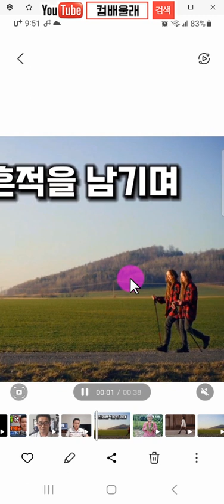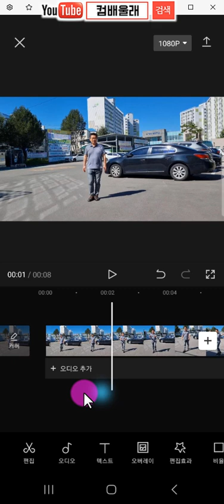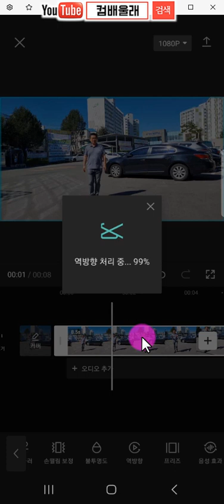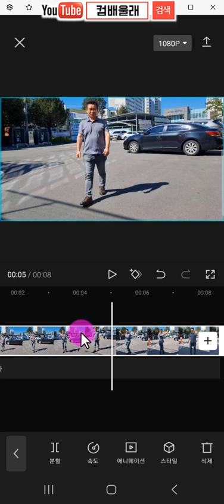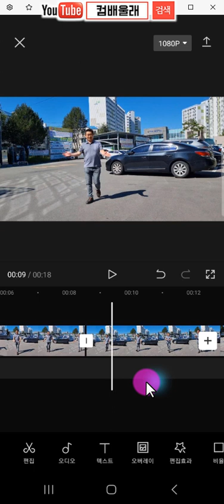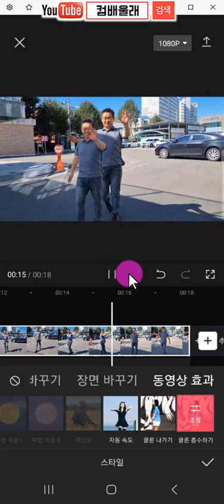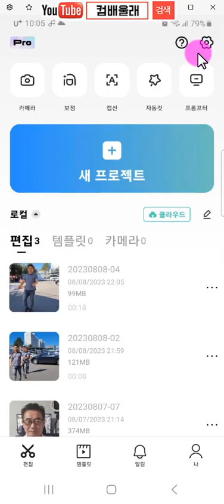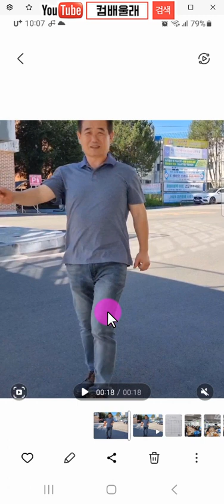대박! 무료캡컷 모바일 클론 남기며걷기 CF도직겠네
무료 영상편집앱 캡컷 모바일 버전으로 나와 같은 클론을 남기며 걷거나 복제된 나를 지우면서 걷는 효과를 만들어 봅니다.   모아보기 하려면 아래링크